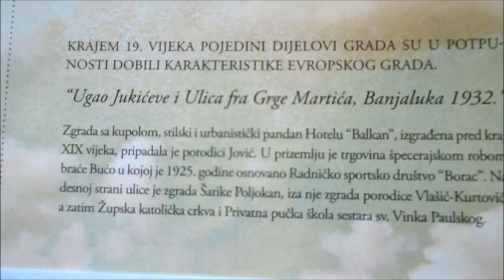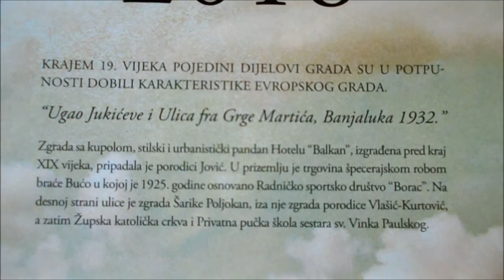Ugao Jukićeve i ulica fra Grge Martića, Banjaluka 1932.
Istorija Banjaluke